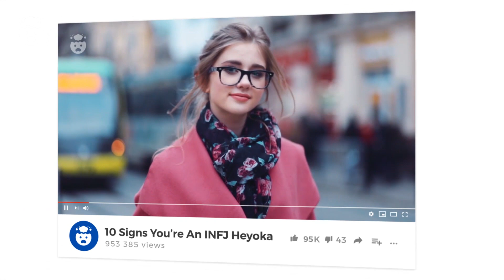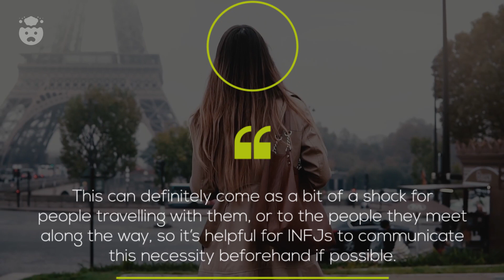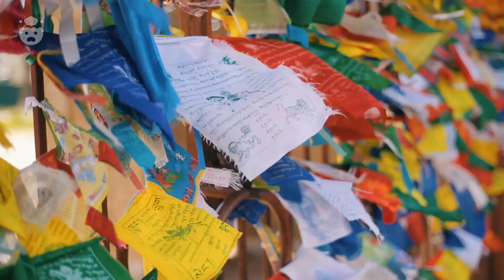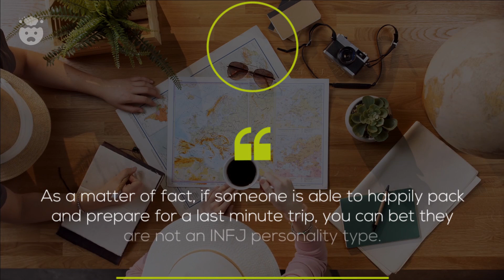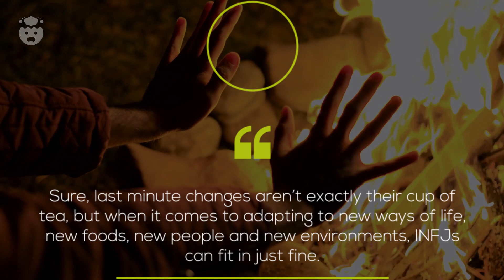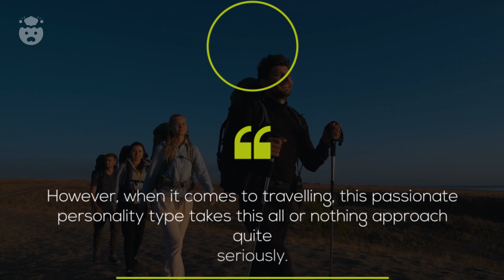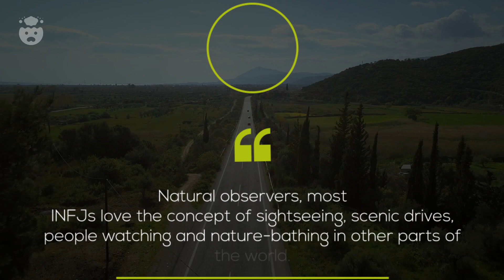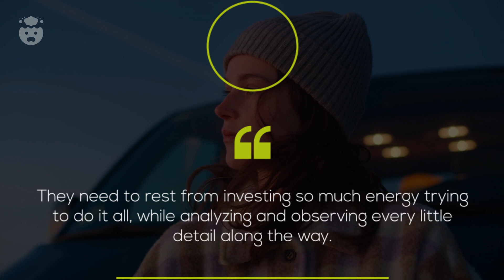10 Weird INFJ Habits While Travelling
10 Weird INFJ Habits While Travelling | If there's one thing that every person with the infj personality type should experience in life, it is the ability to use their unique infj strengths while travelling across the world. When it comes to the infj traveler,  their balanced mix of introverted intuition and curiosity makes for the perfect infj adventure.

In fact, once this rare personality type expereinces travel for the first time, it can be difficult to not make it another one of their stereotypical infj hobbies. While it may not seem like their introverted nature would allow for a truly immersive experience, the relation between infj and traveling is far beyond solely socializing.  So, how does the infj traveller navigate in foreign places, and it is infj traveling really all it's cut out to be?

TIME STAMPS:

00:00 INTRO
00:41 - # 1 They need alone time
01:50 - # 2 They look for conversation
02:56 - # 3 Document, document, document
04:11 - # 4 They plan ahead
05:16 - # 5 INFJ’s adapt to any situation
06:13 - # 6 They avoid tourist traps
07:00 - # 7 They travel wholeheartedly
07:54 - # 8 They are thrifty
08:40 - # 9  Long roads and sightseeing
09:33 - # 10 They need a vacation-vacation at the end
10:22 - Comment Question